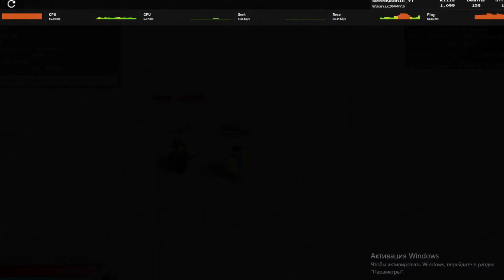i got last breath in a public server (UTPR)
this is my 2nd time now
so cool